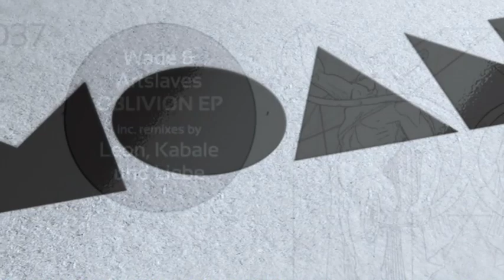Wade, Artslaves - Promiscuous (Leon Tech Tool Remix)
Wade, Artslaves - Oblivion EP [MOAN037] Incl. Kabale Und Liebe and Leon Remixes